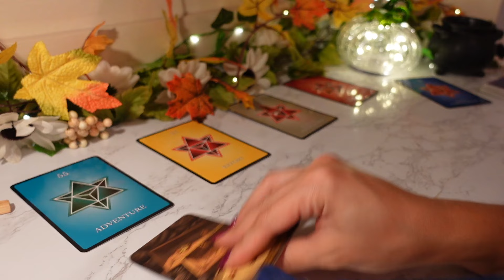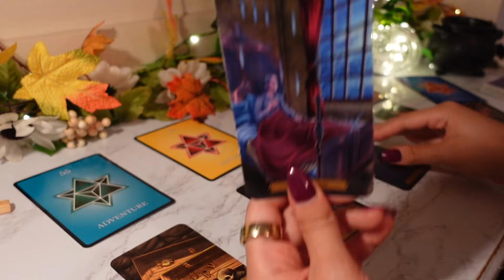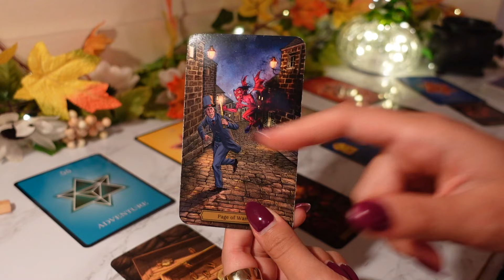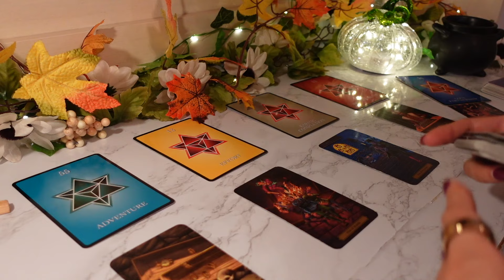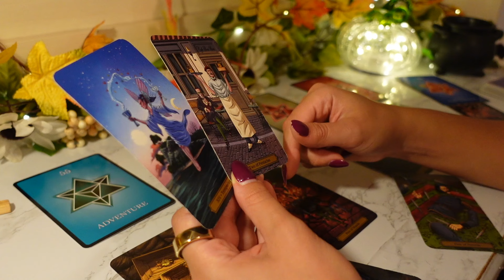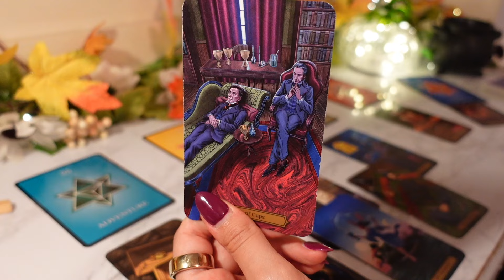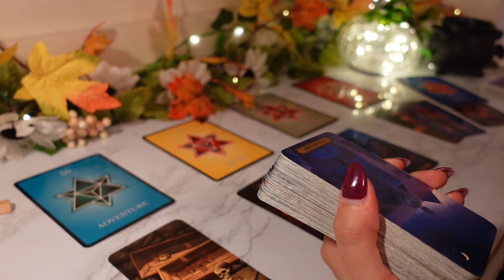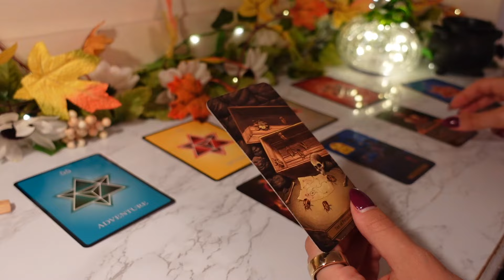PISCES: This Person Is Trying To Compete Where They Don’t Compare!! I’m Gonna Need U To BLOCK Them 😳